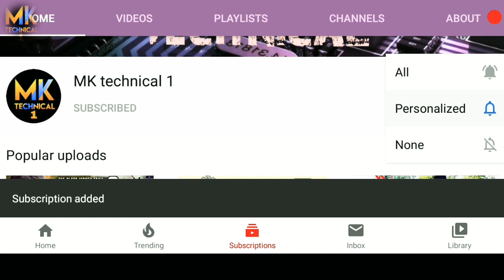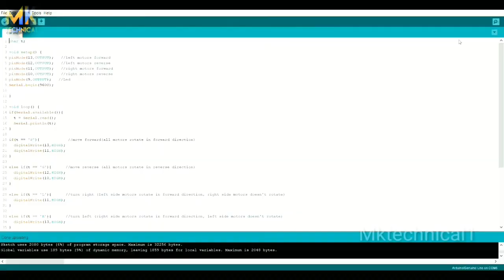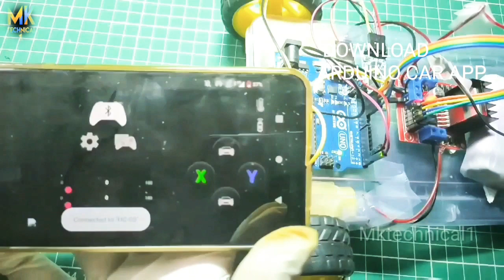How to make car|how to make rc| how to make battery car|new car|DC CAR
How to make a car|HOW TO MAKE RC CAR|Rc car kese banay| mktechnical ,